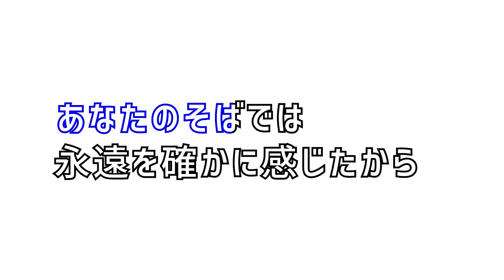地獄のサウダージ